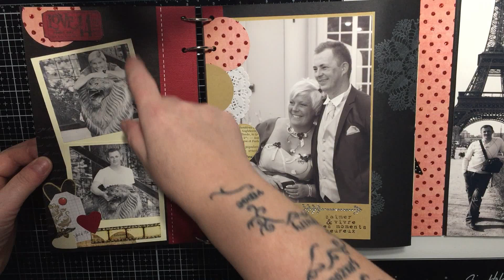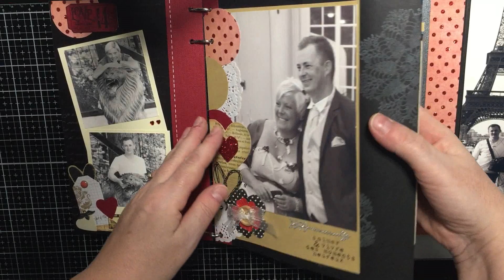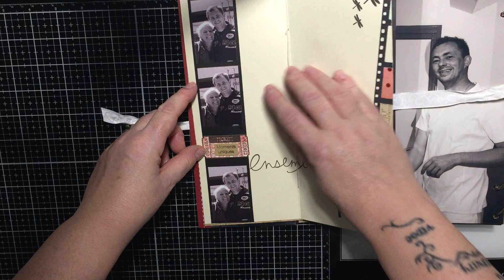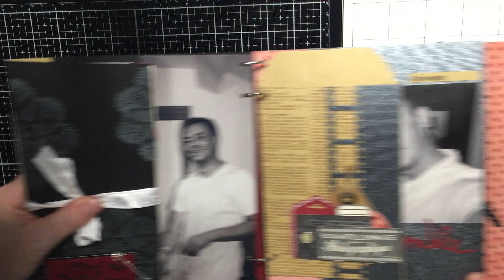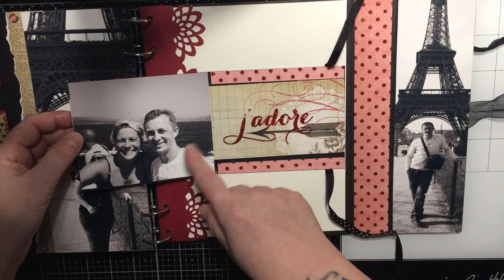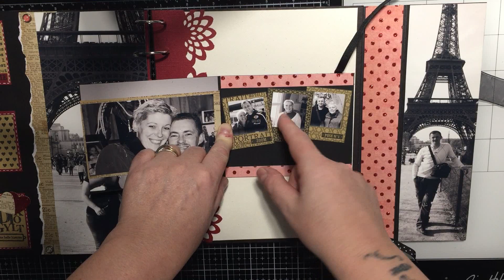SCRAP: Album Saint Valentin, 3 Mini-Albums dans 1 Album